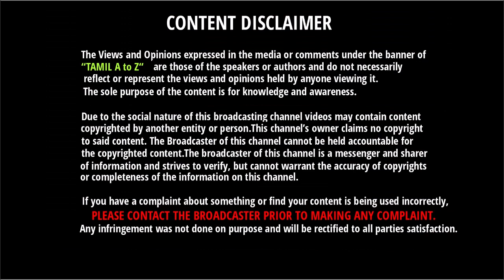தனது நிர்வாண புகைப்படத்தை வெளியிட்ட கிரிக்கெட் வீராங்கனை - ஏன் அப்படி செய்தார் தெரியுமா???